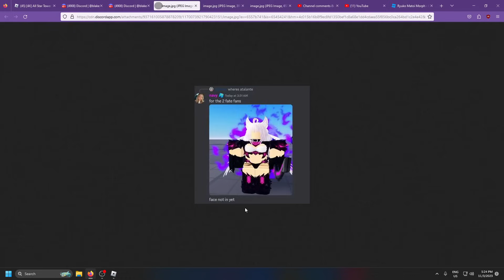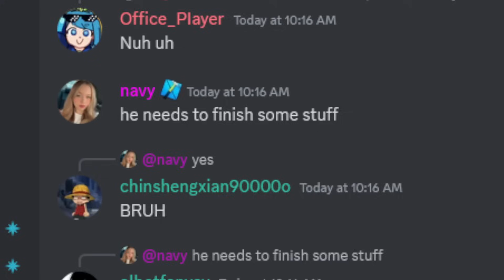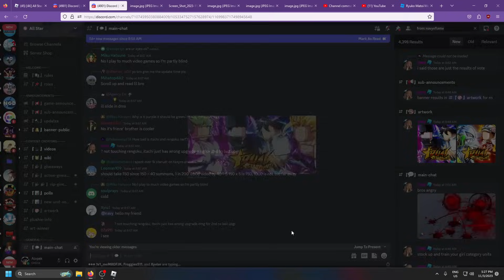The ASTD Anniversary Update is INSANE! (More New Units!)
Wow ryuko finally! BIG W